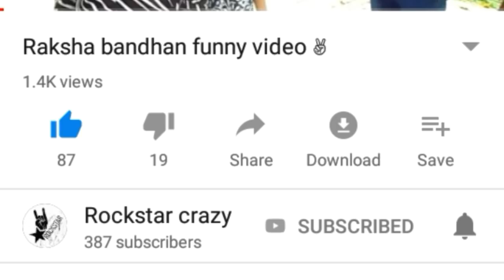Harami friends,,Part 2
Funny video. part 1 video tu amr talt Diya ase sai loba June June sua nii..